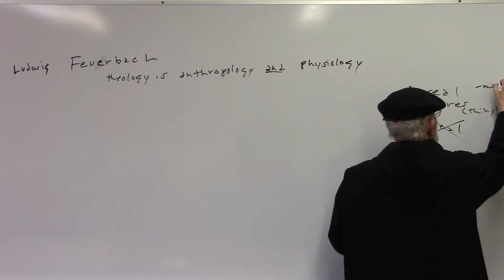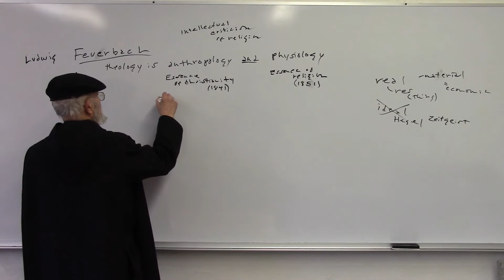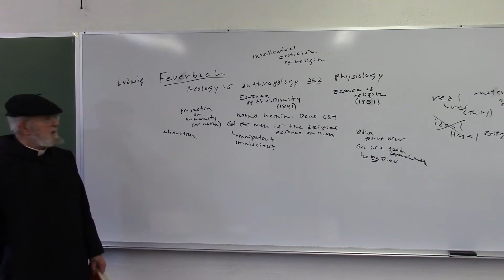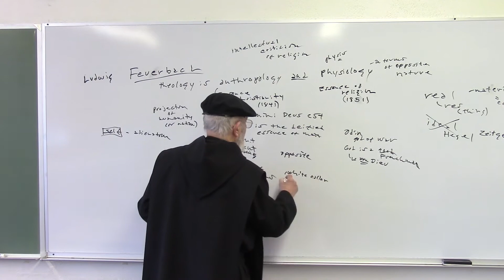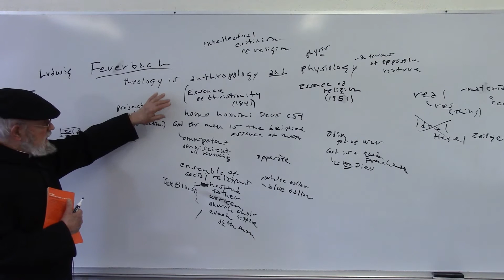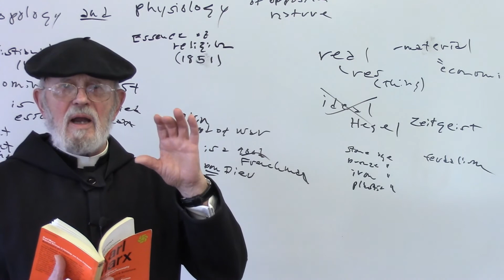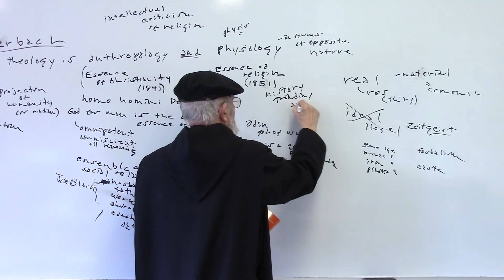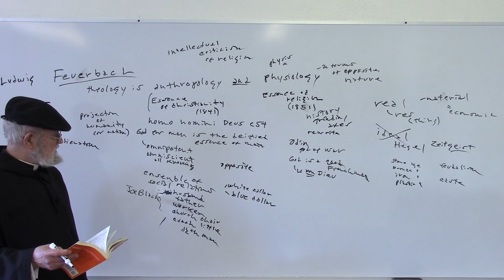PHL 333: Social Philosophy: Week ten, lecture one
Fr. George Seidel, OSB, lectures on Feuerbach's influence on Marx and begins getting into Marx's economic perspective of religion and conflict.